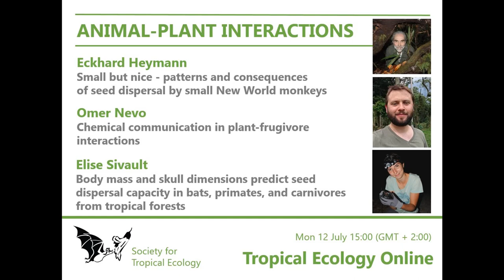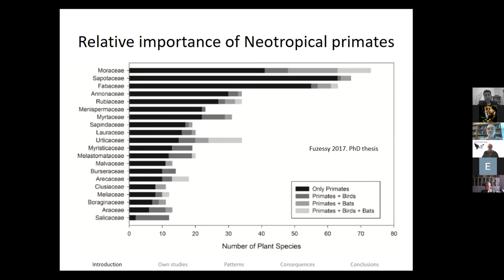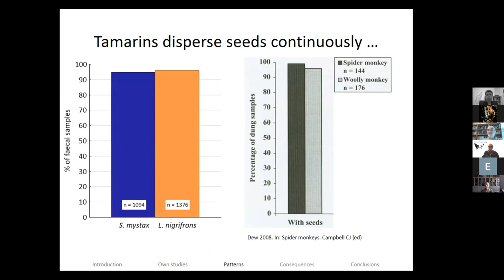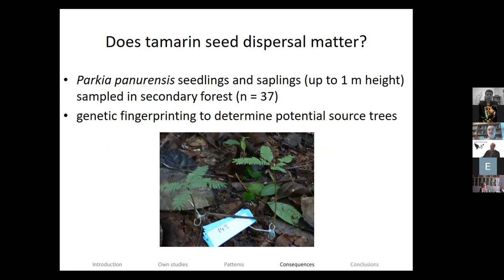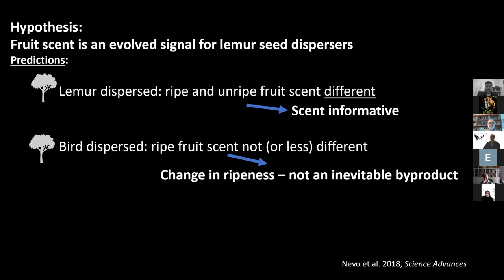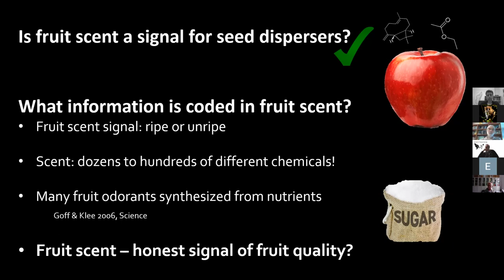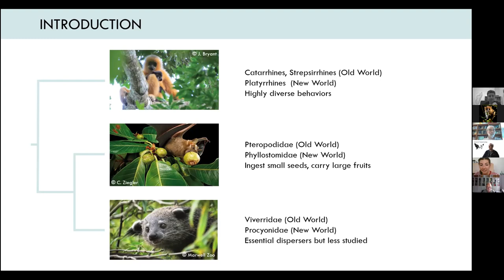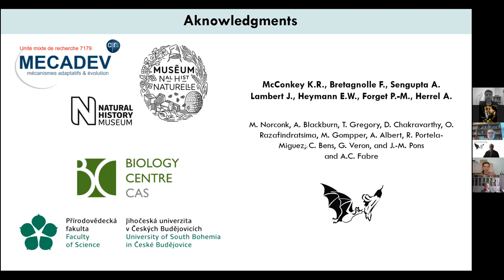Seminar on Animal-Plant-Interactions - Tropical Ecology Online 12. July 2021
Eckhard Heymann, Omer Nevo and Elise Sivault are talking about animal plant interactions, focussing on tropical primates, bats and carnivores.

This TEO seminar series is hosted by the Society for Tropical Ecology.